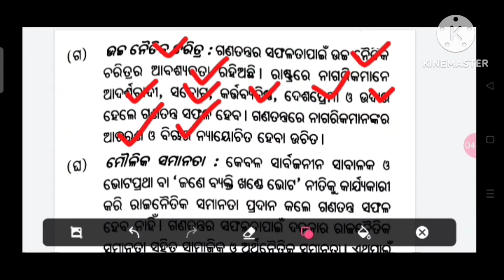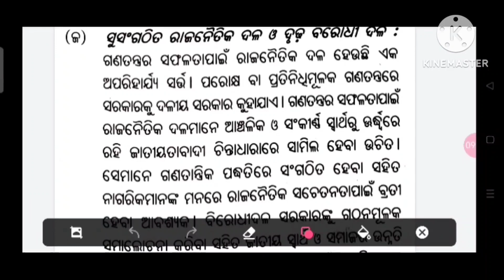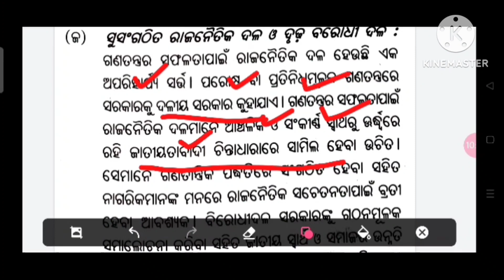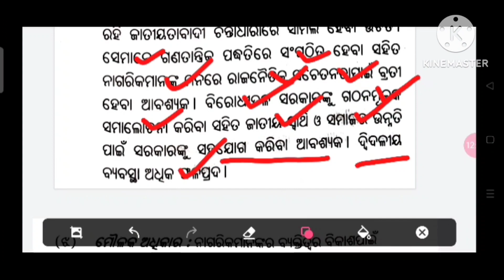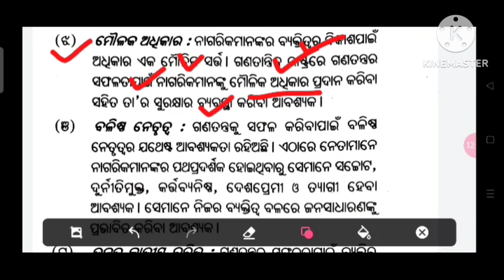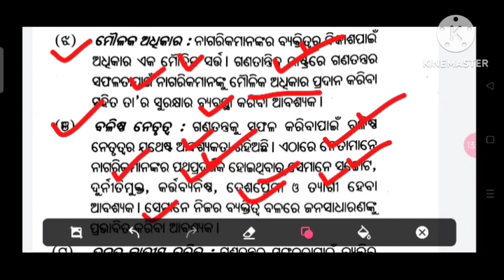Political science selection question 2023 ll +2 2nd year ll political science selective 2023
This video explains on the political science  selection  question  for +2 board exam 2023 .it is made for+2 2nd year students of chse odisha ..

#+2exam2023

Please visit the playlists of master of English for all the videos related to chse odisha and other competitive exams..